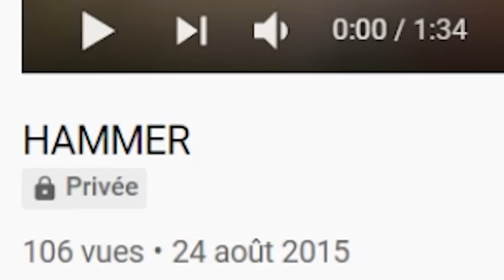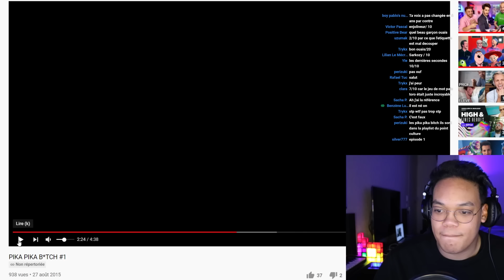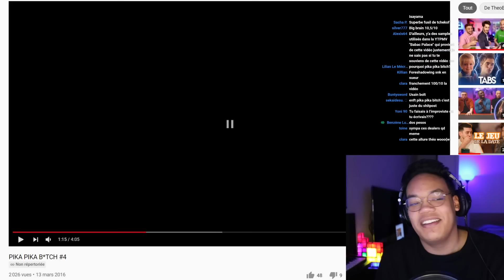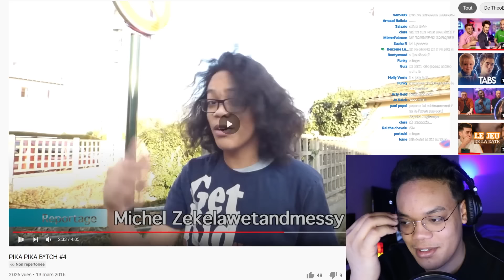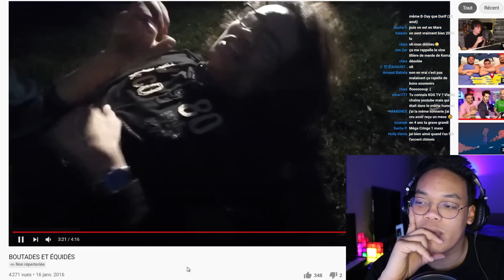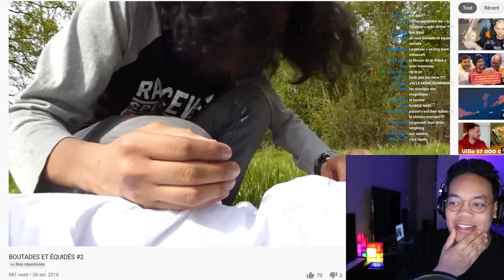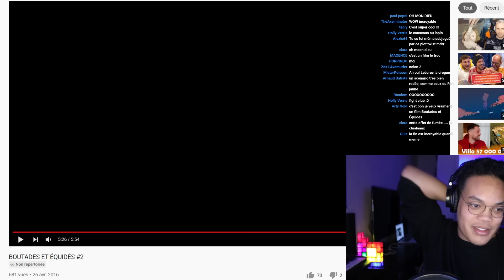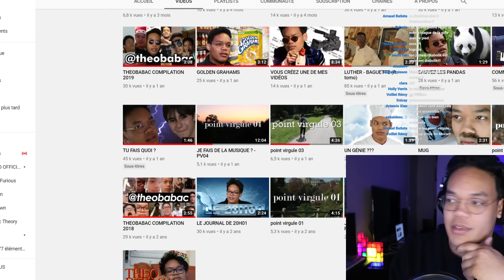JE REGARDE MES PREMIÈRES VIDEOS et ça tourne mal pour de vrai oops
MAINTENANT LES LIVES C'EST TOUS LES MERCREDI À 18H